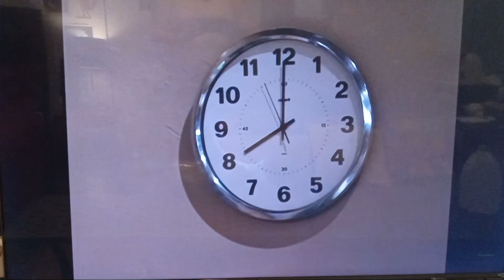Josh is Late for Class: 4th Anniversary Special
Episode: Josh is Done